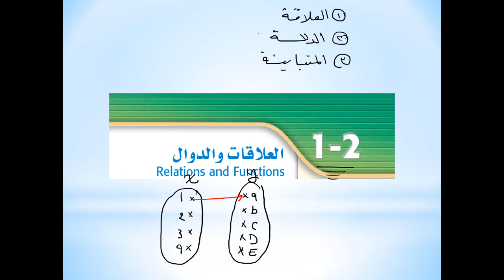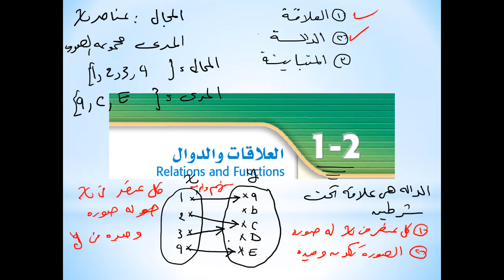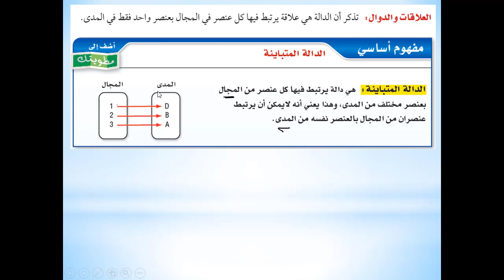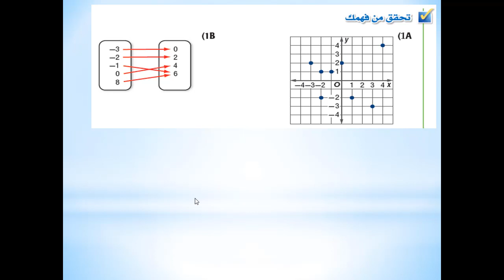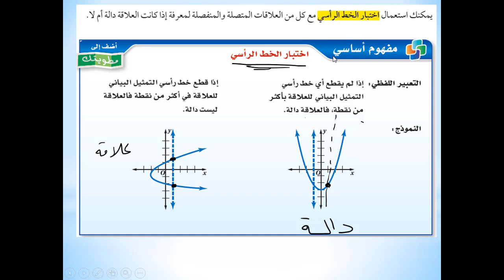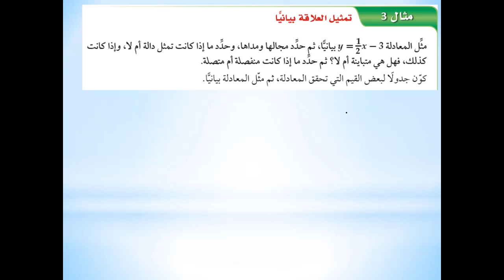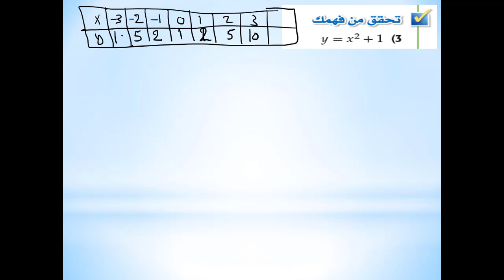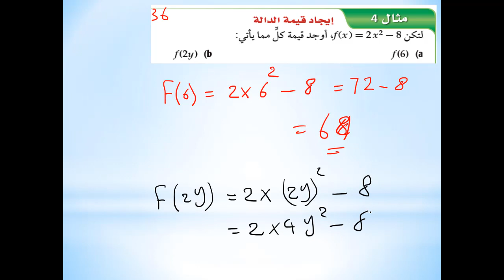04 | رياضيات |منهج سعودي|ترم أول|الصف الثاني الثانوي(1442)| الفصل الأول|الدرس2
رياضيات  المنهج السعودي- الفصل الدراسي الأول- الصف الثاني الثانوي -  الفصل الأول  -  الدرس الثاني - العلاقات والدوال  -   المنطق - العام الدراسي 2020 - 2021 ارجو ان ينال رضاكم ولا تنسى اعجابا او اشتراك
رابط التسجيل لحجز درس أونلين
رابط طلب شحن المنهج (فيديوهات ومذكرات مطبوعة )